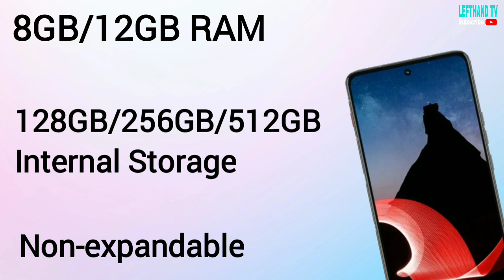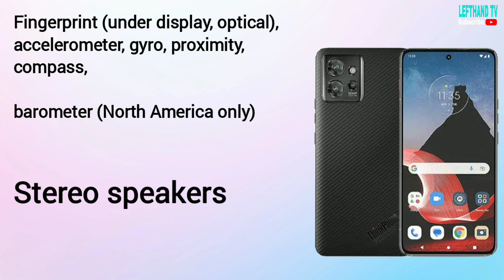motorola ThinkPhone Specs & Price in Philippines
motorola ThinkPhone isang 5G smartphone na may features na 6.6 inch FHD+ P-OLED Display, 1080x2400 pixels, 144Hz Refresh rate, Android 13,
Qualcomm Snapdragon 8+ Gen 1 (4nm)
8GB/12GB RAM & 128GB/256GB ROM, Non-expandable, 5000 mAh battery w/ 68W fast charging, 50MP Main Camera w/ OIS & 32MP Selfie Camera

Expected Price:
Around Php 33K